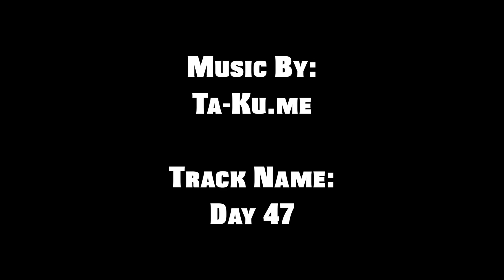2015 6'5 Wing Nick Blair WILL OUT WORK YOU!!!(Maybe Even Dunk On You) Dream Vision AAU Mixtape!!!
Here's Nick Blair doing his thing for Dream Vision AAU
2015, Bishop Gorman HS, NV